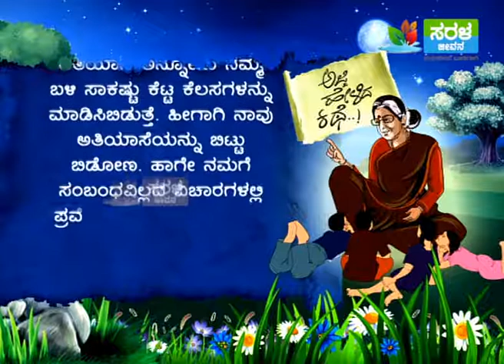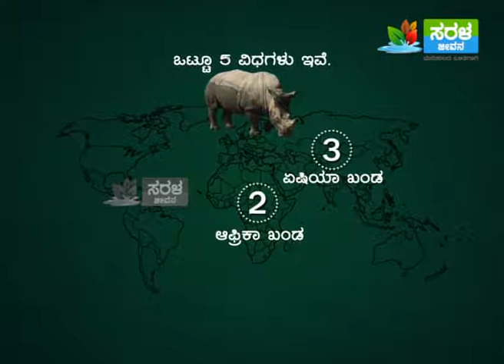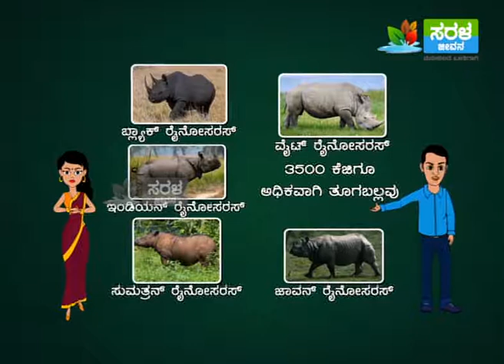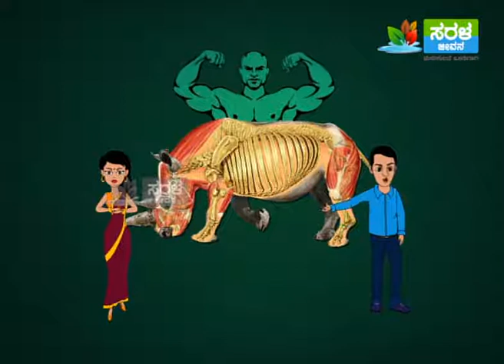20161215 Ajji Kathe Moolangi Udugore 7PM Seg 01 conv